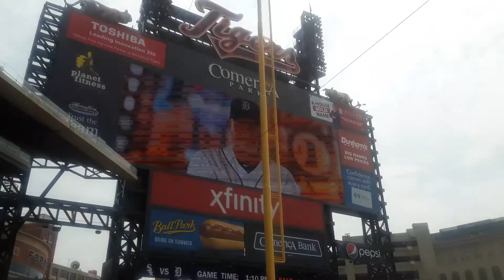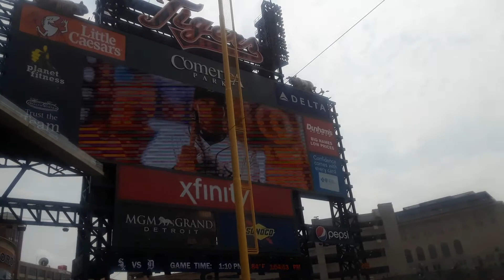Detroit Tigers Starting Lineup